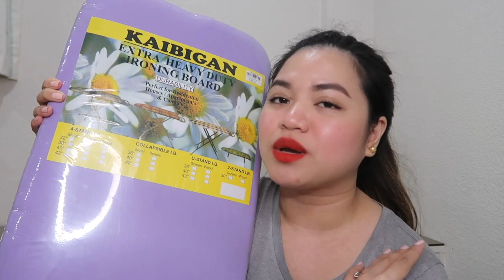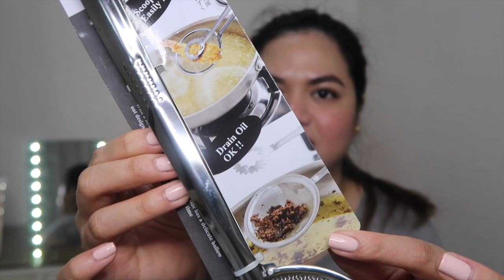HOME GOOD FINDS | TITA HAUL | missMINEchin